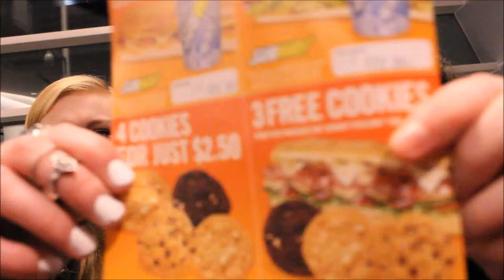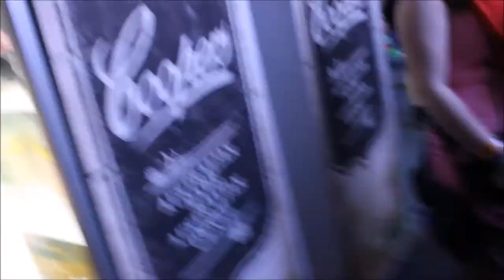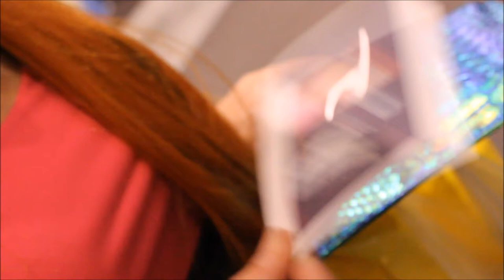[CON VLOG]: AVCon 2015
We made our way from the small island of Tasmania to Adelaide for AVCon, Adelaide's Anime and Video Game Festival.
Watch as we explore what it's like to be part of a big convention for the first time, and soak in the awesome geekiness - as well as seeing our senpai in the flesh!

For more of our shenanigans, follow the links below~!

MUSIC;
"Clair De Lune" - Flight Facilities